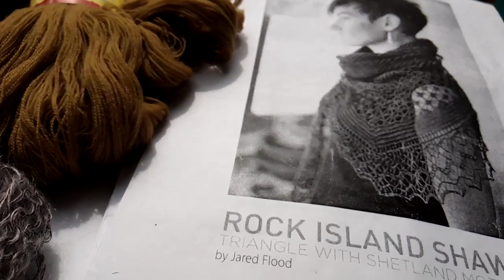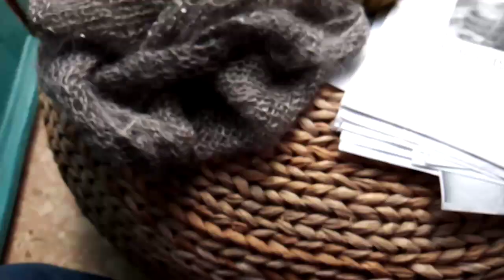Tasmania, Tasmania e seta, kid silk (da collezione, introvabile!) ed il Rock Island Shawl 😁1a parte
intanto lascio questo anticipo ,, ☕🏠☕ poi se ne parla 🙋 il vocaletto 2 arriva!